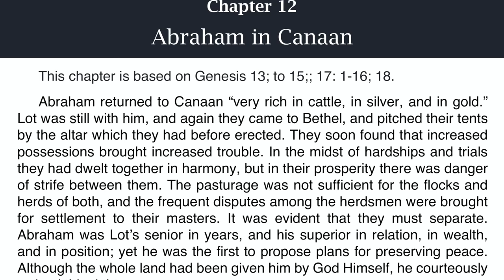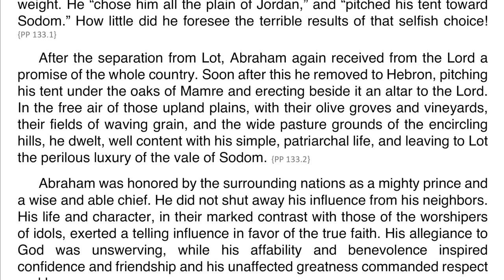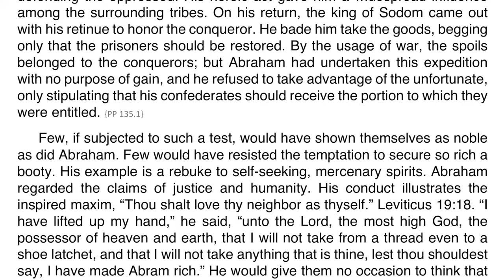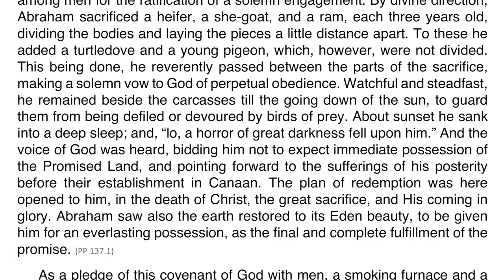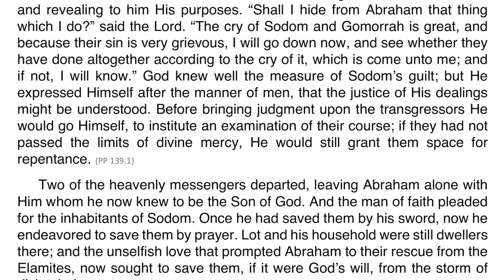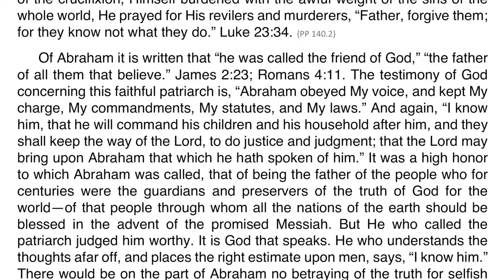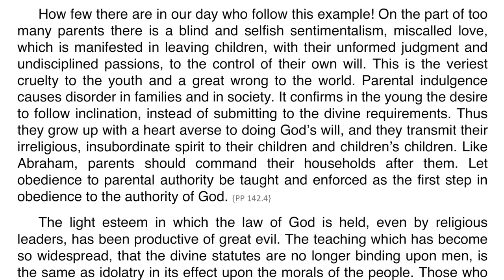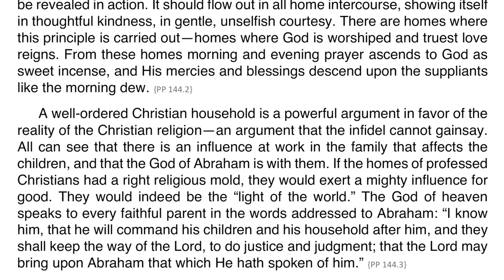Patriarchs and Prophets – Chapter 12 – Abraham in Canaan